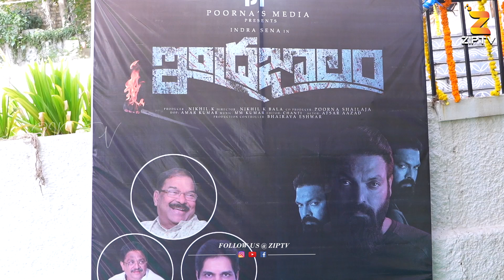సునిసిత్ హీరోగా కొత్త సినిమా | Sacrificing Star Sunisith New Movie Opening | ZIP TV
సునిసిత్ హీరోగా కొత్త సినిమా | Sacrificing Star Sunisith New Movie Opening | Sunisith | @coolcontents333